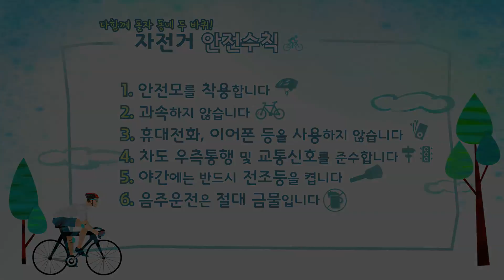서울시 자전거 안전수칙 매뉴얼 영상 '학생·성인 편'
서울시 대상별 자전거 안전이용 맞춤 영상 '학생·성인 편'

제작: 서울시 도시교통본부